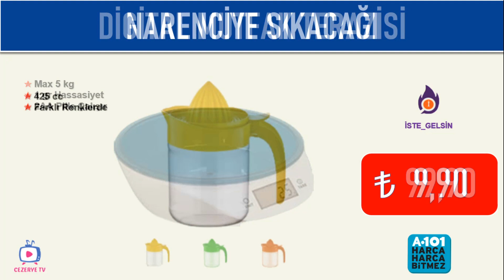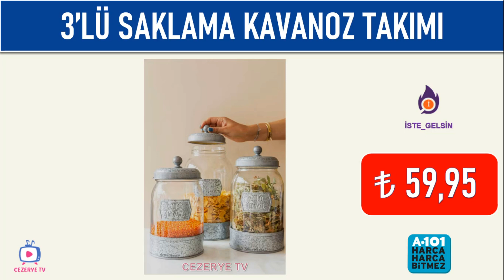A101 8 TEMMUZ 2023 AKTÜEL ÜRÜN KATALOĞU | ÇEYİZLİK MUTFAK |ALDIN ALDIN BEKLENEN ÜRÜNLERİ |BU HAFTA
8 TEMMUZ 2023 A101 Aldın Aldın kataloğu ile A101  marketlerine gelmesini beklediğimiz mutfak gereçleri , çeyizlik  aktüel ürünleri sizler için derledik.

a101